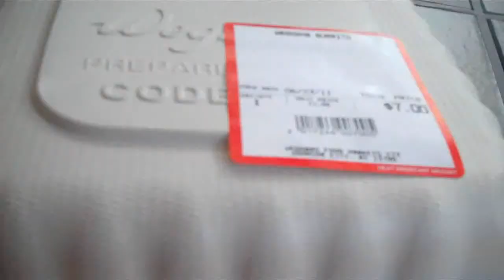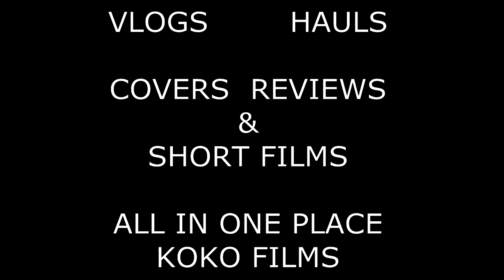Gay Marriage in New York State (Vlog 18) June 24, 2011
I was filming Chico and I saw that there was a vote for gay marriage on tv and i caught it live.